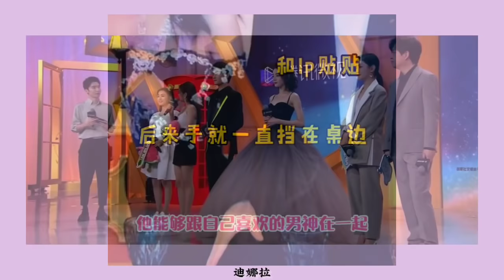Yang Yang always protect Dilraba (Tacit understanding)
Hi😻Thanks to all of you especially YangDi fans. I finally made a new YangDi video as you requested. I was really surprised to see the previous video. You guys are very enthusiastic waiting for the part 2 and after my school test is over I made this tacit understanding video for you🥺😙

I made this video for YangDi fans so if you don't like just don't watch it, simple right? In this video there are two parts and use a different backsound

Part 1 = 00:00
part 2 = 04:21

I like all parts of this video. I recommend you to watch in 720HD and full frame. I hope you watch the video till the end. Thank you for your support. I love you guys, stay safe and stay healthy🤍

-Let's keep the fandom peaceful